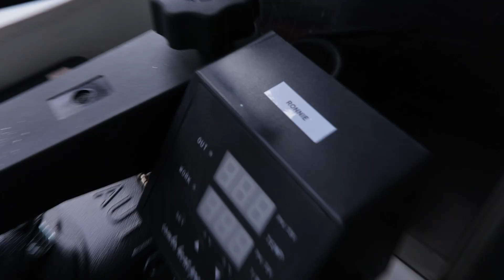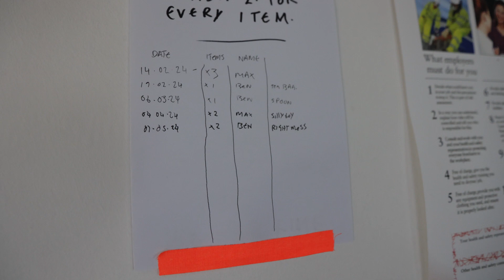WEEK IN THE LIFE | 06.05.2024